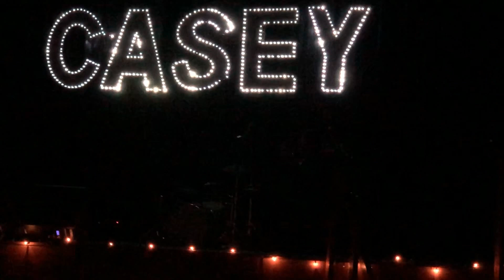5th Grader Plays on Guitar - WIPE OUT- School Talent Show 2019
Fifth-grader guitar play and six grader drummer play Wipeout. Jason loves rock music at a very early age. He was an Elvis fan since age 7 and started to enjoy The Beatles music at age 8. Since then, he continues to extend his interest in all forms of music, including Rock, Jazz, Classical, as well as Symphony Orchestra.